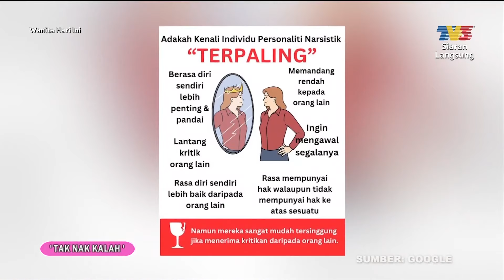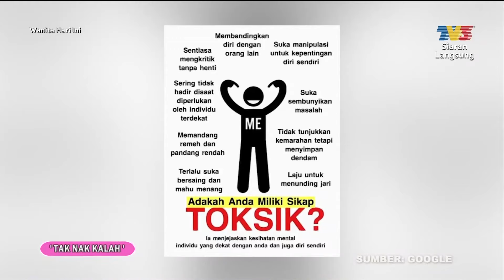[CLIP] WHI (6 May 2024): Tak Nak Kalah (Ikhwan Rosli & Jaja Iliyes) | Tonton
Topik: Tak Nak Kalah (Ikhwan Rosli & Jaja Iliyes)
Sikap bersaing boleh membawa perubahan positif dalam kehidupan namun ia juga boleh membawa kepada masalah yang lebih besar jika tidak pandai menguruskan emosi dengan baik. Bagaima cara untuk kita menjadi individu yang lebih bijak dalam bersaing secara sihat dan mendapat manfaat daripadanya?